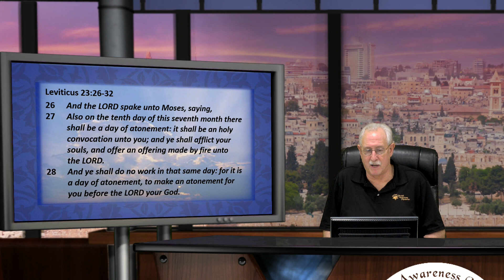The Feasts of Leviticus 23: Lesson 6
This video is a class within the course "Jewish Culture in the New Testament" at the Jewish Awareness Ministries School of Biblical and Jewish Studies.
Teacher: Rev. Mark Robinson
Class Description: Students will learn how the feasts of Leviticus 23 are to be viewed in their prophetic and Messianic context.